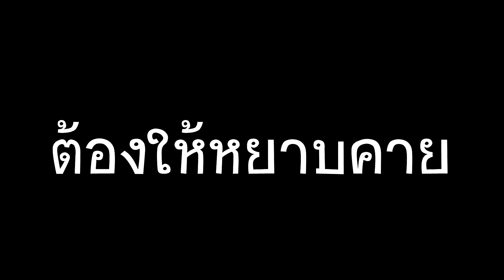บาปกรรมตาม Skizz (ไม่น่าคิดชั่ว)